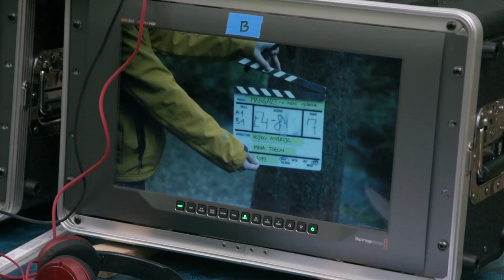Zakulisje snemanja nadaljevanke V imenu ljudstva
Avtorja: Lan Anzeljc in Jure Žigon